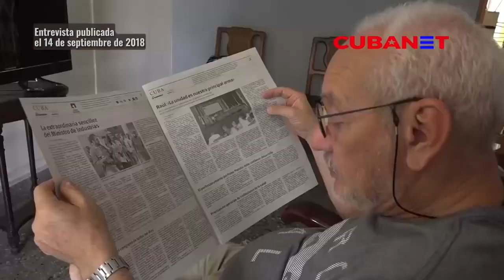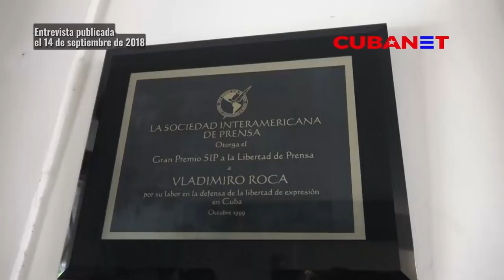"Siempre tuve cierto RECELO con FIDEL CASTRO y su gente, no con Camilo (Cienfuegos)": Vladimiro Roca